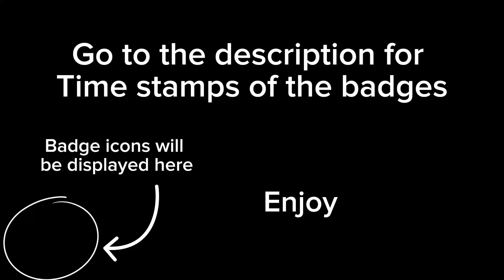How to get all the badges in make a cake 2024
join the M.A.C discord server (if your above 13)

0:00 Batch-elor
0:49 Bakers dozen,x2,x3
1:01 Cya later, cakeigator
1:25 Zoologist
2:02 13 egg platter (EVENT OVER)
3:10 small world
3:43 the meaning of noob
3:56 assist the elderly
4:25 24K golden cupcake
4:47 hardcore parkour
4:57 impulsive
5:12 becoming futuristic
5:27 banana split
5:56 getting in shape
6:10 following directions
6:25 cake connoisseur+completionist
6:40 Kelly the skellys katana
6:58 quacktastic
8:06 down the dumps
8:22 stunt performer
8:39 public service
9:04 it’s raining tacos
9:22 establishing diplomacy
9:35 you monster
10:04 taking request
10:30 read description
10:42 8-bit master
11:05 cake day
11:17 blast to the past
12:09 speedrunner
12:41 pet pastry

True baker - try and use these 4 methods as much as you can:
1. Eat/feed all the cakes you make to the GN.
2. Complete at least 10 task in the span of 15 minutes.
3. Shape all the cakes you make.
4. Complete the events the accrue.

The elite baker- try to start when a new week begins and when that happens make lots of cakes and as soon as the leaderboard updates you should be somewhere in the top 100.

The epic cake - stay on the play menu until it appears or keep rejoining servers. You might not know what it looks like but it is 4x the size of the normal cakes, it’s not rare but neither is it common.